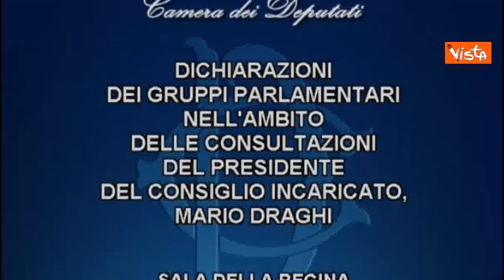Giorgia Meloni: "Con Draghi incontro interessante basato sui contenuti, ma no alla fiducia"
(Agenzia Vista) - Roma, 9 Febbraio 2021 - A Montecitorio le Consultazioni del Presidente incaricato Mario Draghi con i gruppi parlamentari. L'incontro con la delegazione di Fratelli d’Italia di Camera e Senato guidata dall'on. Giorgia Meloni, dall'on. Francesco Lollobrigida e dall'on. Luca Ciriani. Le dichiarazioni a margine dell'incontro. / Camera